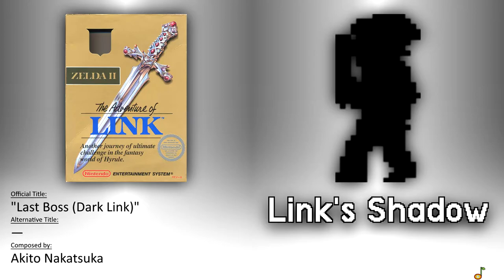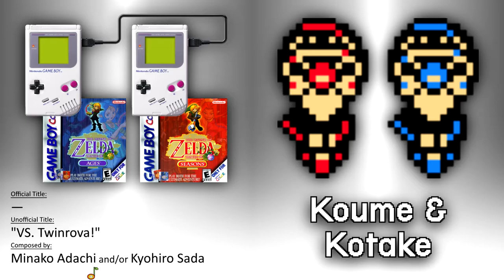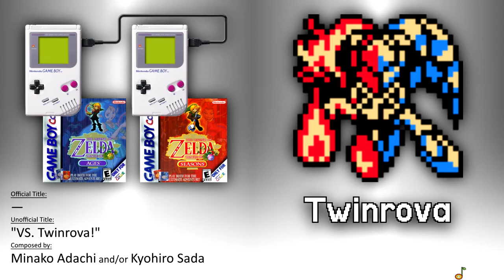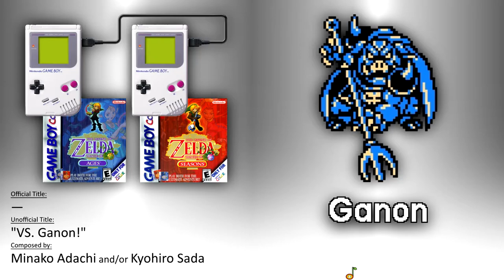🎶 The Legend of Zelda — Final Battle Themes | 🎼 Video Game Music 🎮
Music playlist collection of every final battle theme from The Legend of Zelda series.  ♪

📻Listen Live!📻
🔴WLCVGR livestreams a 24/7 mix of classic, high-quality video game music on multiple platforms:

⏮Track List⏭
0:00:00 Intro
🕹️The Legend of Zelda|📅1986|🎮FDS
0:00:09 Death Mountain BGM
🕹️Zelda II: The Adventure of Link|📅1987|🎮FDS
0:01:09 Last Boss (Dark Link)
🕹️LoZ: A Link to the Past|📅1991|🎮SNES
0:01:53 The Prince of Darkness/Battle With Ganon
🕹️LoZ: Link's Awakening/DX|📅1993/1998|🎮GB/GBC
0:03:05 Shadows Appear~Battle
🕹️LoZ: Link's Awakening|📅2019|🎮NS
0:07:02 Shadows Appear~Battle [Switch]
0:10:13 Shadow Battle — Final Form
🕹️LoZ: Ocarina of Time|📅1998|🎮N64
0:11:52 Ganondorf Battle
🕹️LoZ: Ocarina of Time 3D|📅2011|🎮3DS
0:13:03 Ganondorf Battle [3D]
🕹️LoZ: Ocarina of Time
0:14:31 Last Battle
🕹️LoZ: Ocarina of Time 3D
0:16:41 Last Battle [3D]
🕹️LoZ: Majora's Mask|📅2000|🎮N64
0:18:42 Majora's Mask Battle
🕹️LoZ: Majora's Mask 3D|📅2015|🎮3DS
0:20:30 Majora's Mask Battle [3D]
🕹️LoZ: Majora's Mask
0:24:16 Majora's Incarnate Battle
🕹️LoZ: Majora's Mask 3D
0:26:05 Majora's Incarnate Battle [3D]
🕹️LoZ: Majora's Mask
0:29:11 Majora's Wrath Battle
0:31:12 Majora's Wrath Battle [3D]
🕹️LoZ: Oracle of Ages/Seasons|📅2001|🎮GBC
0:33:32 Boss Battle!
0:34:30 Final Battles! VS. Veran 3 & The Dark Dragon
0:35:30 VS. Twinrova!
0:36:24 VS. Ganon!
🕹️LoZ: Four Swords|📅2002|🎮GBA
0:37:31 Boss Battle
0:38:25 Vaati Battle
0:39:18 Final Boss Theme [Unused]
🕹️LoZ: The Wind Waker|📅2002|🎮GCN
0:40:03 Puppet Ganon (Puppet Mode)
🕹️LoZ: The Wind Waker HD|📅2013|🎮WiiU
0:41:53 Puppet Ganon (Puppet Mode) [HD]
🕹️LoZ: The Wind Waker
0:43:45 Puppet Ganon (Spider Mode)
🕹️LoZ: The Wind Waker HD
0:45:05 Puppet Ganon (Spider Mode) [HD]
0:46:26 Puppet Ganon (Snake Mode)
0:48:01 Puppet Ganon (Snake Mode) [HD]
0:49:37 Ganondorf Battle
0:51:59 Ganondorf Battle [HD]
🕹️LoZ: Four Swords Adventures|📅2004|🎮GCN
0:54:21 Boss Battle BGM
0:56:18 Ganon Battle BGM
🕹️LoZ: The Minish Cap|📅2004|🎮GBA
0:59:53 Vaati Battle
1:01:00 Vaati's Wrath
🕹️LoZ: Twilight Princess HD|📅2016|🎮WiiU
1:02:38 Final Battle #1
1:04:57 Final Battle #2
1:07:28 Final Battle #3
1:10:45 Final Battle #4
🕹️LoZ: Phantom Hourglass|📅2007|🎮NDS
1:14:17 Bellum Battle
1:17:59 Ghost Ship Battle
1:20:30 Phantom Linebeck Battle
🕹️LoZ: Spirit Tracks|📅2009|🎮NDS
1:23:09 Facing the Demon Train
1:26:49 Fighting Cole and Malladus
1:30:24 Malladus in Cole's Body
1:30:52 Final Battle: Protecting Zelda
1:32:44 The Sacred Duet~Final Battle: Malladus
🕹️LoZ: Skyward Sword/HD|📅2011/2021|🎮Wii/NS
1:38:16 Attack of the Hordes
1:41:14 Battle With Ghirahim 2
1:44:11 Battle With Ghirahim 2: Second Half
1:46:59 Demise
1:49:00 Demise: Crashes of Thunder
🕹️LoZ: A Link Between Worlds|📅2013|🎮3DS
1:50:53 Facing Ganon
1:52:51 Final Showdown With Ganon
1:55:53 Yuga Ganon (Milk Bar Musicians)
🕹️LoZ: Tri Force Heroes|📅2015|🎮3DS
1:56:57 Boss: Lady Maud
2:02:09 Boss Battle — The Lady (1st Form) [Timeless Tunic]
2:04:57 Boss: Lady Maud — Phase 2
2:14:06 Boss Battle — The Lady (2nd Form) [Timeless Tunic]
2:18:55 Boss: Dark Links
2:22:22 Boss Battle — Shadow Links [Timeless Tunic]
🕹️Hyrule Warriors|📅2014|🎮WiiU
2:24:45 Eclipse of the World
🕹️LoZ: Breath of the Wild|📅2017|🎮NS
2:39:27 Calamity Ganon Battle — First Form
2:42:14 Calamity Ganon Battle — Second Form
2:46:06 Dark Beast Ganon Battle
2:51:01 Monk Maz Koshia
🕹️Hyrule Warriors: Age of Calamity|📅2020|🎮NS
2:57:54 Decisive Fight Against Calamity Ganon [Phase 1]
3:00:18 Decisive Fight Against Calamity Ganon [Phase 2]
3:02:40 Decisive Fight Against Calamity Ganon [Phase 3]
3:04:45 Decisive Fight Against Calamity Ganon [Phase 4 — Final Blow]

📝Curator's Commentary📝
♪ This playlist contains minor–major spoilers, depending on your tolerance for "spoiler-tier" content.
♪ For a complete commentary on the creation of this playlist, please visit the following Pastebin

🗃️Sources🗃️
♪ For a full list of track sources, including album title and online database link, please refer to the following Pastebin

📃Credits📃
♪ Track Sourcing, Fact Checking, Video Editing, and Audio Mixing/Mastering produced by Lord Coucha for WLCVGR.
♪ Special thanks to Zelda wikis and their contributors.
♪ Special thanks to VGMdb.net and its contributors.
♪ Special thanks to creators/providers of video game audio gamerips.